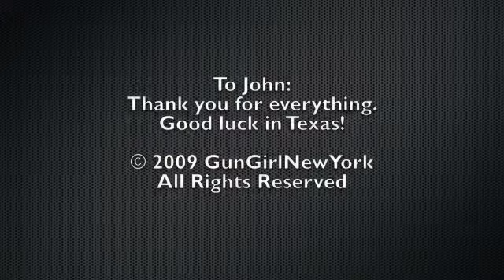DWNY Farewell Party for John Roulston-Bates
Doctor Who NY held a farewell party for its founder, John Roulston-Bates on December 10th, 2009 at the Peculiar Pub in Greenwich Village, NYC.  John founded DWNY several years ago with new members joining the group by leaps and bounds. He since passed the torch to Barnaby Edwards. John left NYC for Austin, Texas to start a new chapter in his life.  Many thanks John! You will be missed.